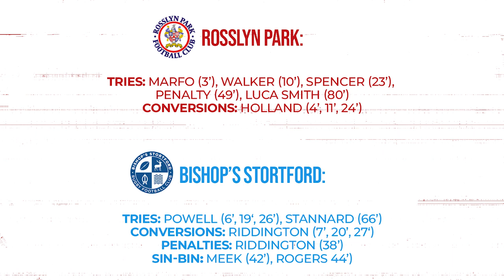🏉 Match Highlights | Rosslyn Park vs Bishop's Stortford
Watch all the tries from Rosslyn Park's 33-29 win over Bishop's Stortford

Next home game: Rosslyn Park vs Rams, Saturday 22nd Oct, KO 3PM